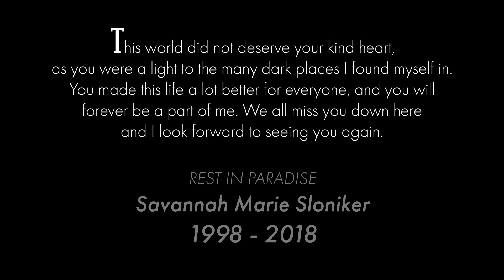Tray Cal - AMBITION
Music video by Tray Cal performing AMBITION

Directed by VizWay Media
Edited by VizWay Media
Shot in Kaiserslautern, Germany